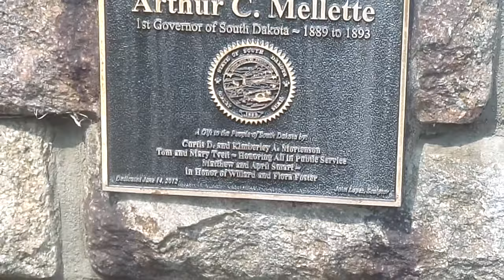01 Mellette vid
Arthur Mellette

Top of Pierre St. North side of Capitol Ave.